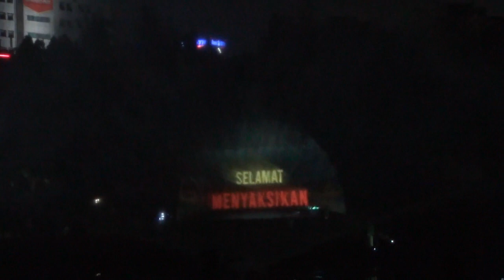AIR MANCUR MONAS KEMBALI MENARI NARI SETELAH 2 TAHUN KERING